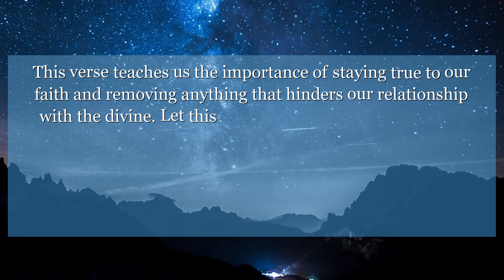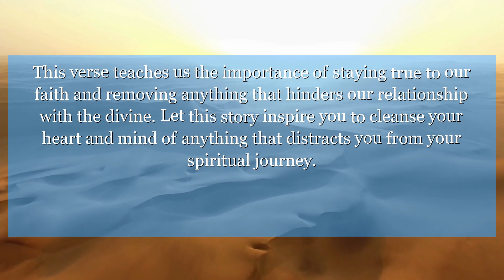2 Kings 23:11 And he took away the horses which the kings of Judah had given to the sun, at the way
In 2 Kings 23:11, King Josiah removes idolatrous items from the temple, showing his dedication to God. This verse teaches us the importance of staying true to our faith and removing anything that hinders our relationship with the divine. Let this story inspire you to cleanse your heart and mind of anything that distracts you from your spiritual journey.